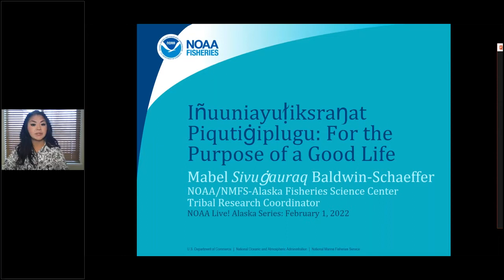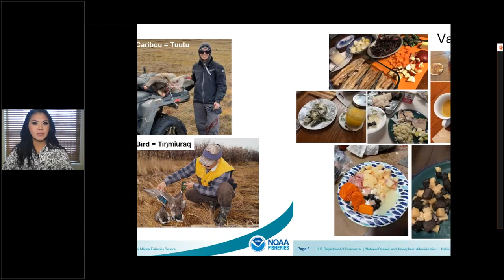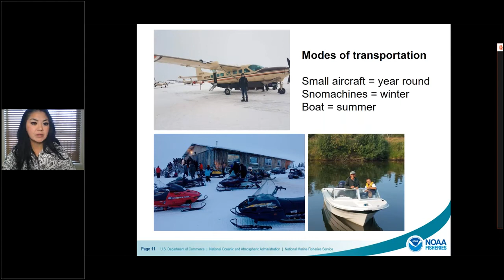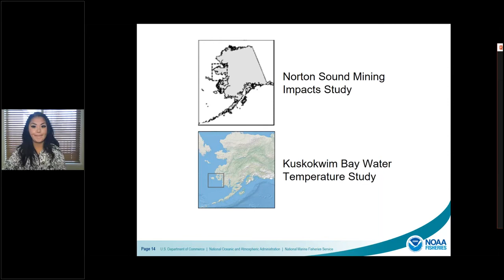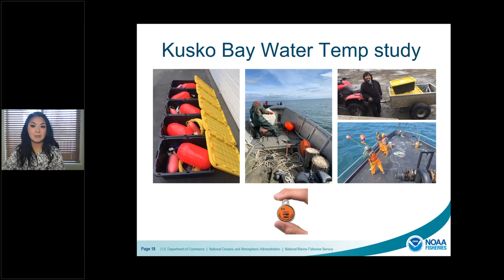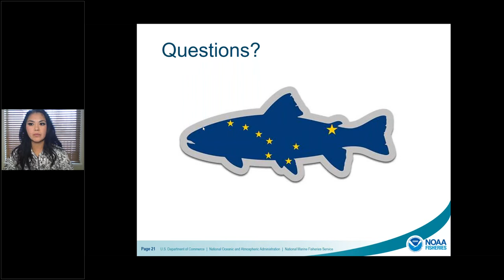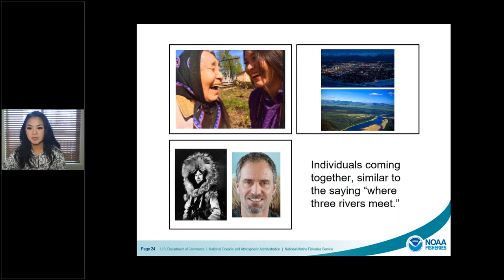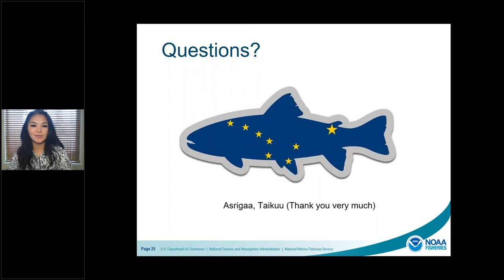NOAA Live! Alaska Season 2, #4: For the Purpose of a Good Life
Come hear about Mabel's new role with Alaska Fisheries Science Center! She’ll share how NOAA is working towards enhancing and strengthening research networks throughout Alaska and building effective and helpful collaborative partnerships with Alaskan Indigenous communities with hopes to inform and advance northern research programs. Mabel will also discuss her background and previous research in the Bering Sea region.

Presented by Mabel Baldwin-Schaeffer, NOAA Fisheries Alaska Fisheries Science Center in Wasilla, Alaska, on February 01, 2022.